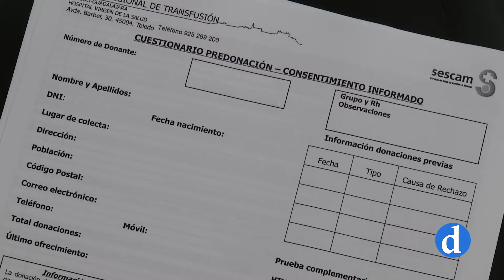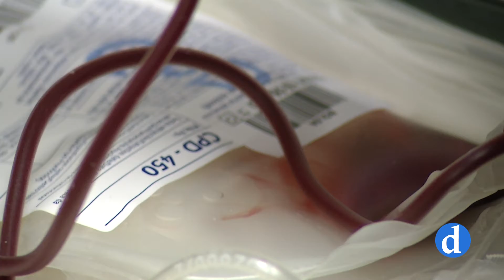Donantes de Sangre